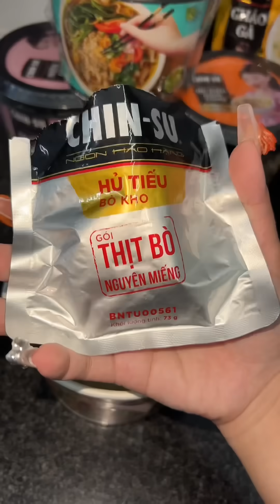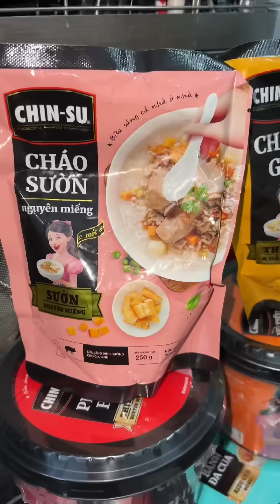Lời hứa rất quan trọng,một khi đã hứa là mẹ Mữn sẽ thực hiện- TIKTOK CAO HOÀNG MẪN